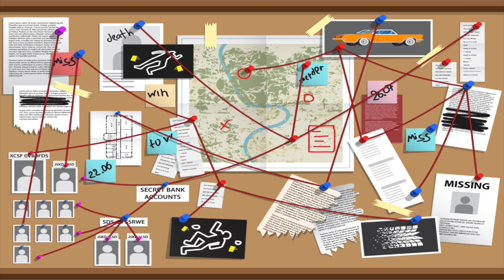Aquele da jovem que desapareceu na festa de HALLOWEEN - Caso Chelsea Bruck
Olá pessoal! Eu sou a Juliana, e toda segunda, quarta e sexta-feira venho aqui contar um caso criminal para vocês!

O caso de hoje aconteceu no halloween de 2014, nos EUA.
A jovem Chelsea Bruck, de 22 anos,  desapareceu após ir a uma festa de halloween.

casos criminais
mistério